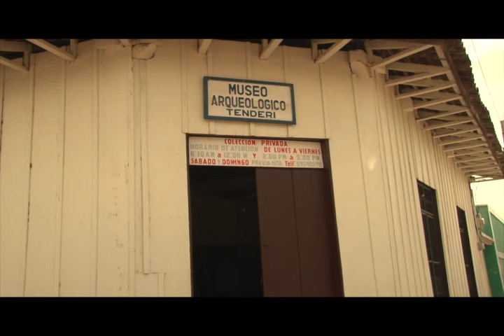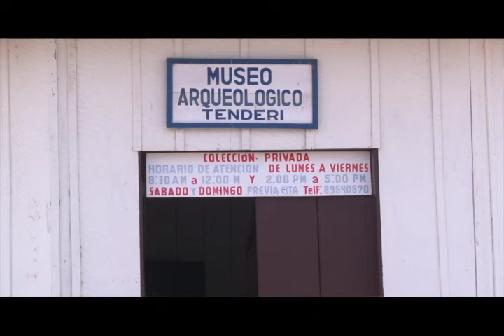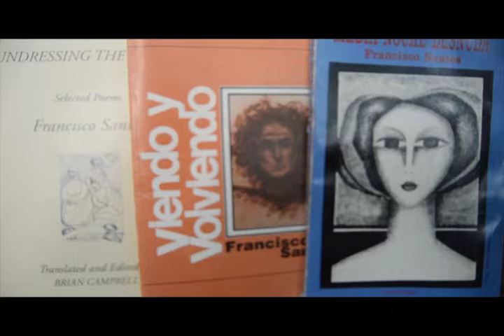A SI ES NICARAGUA MUSEO DE NINDIRÍ